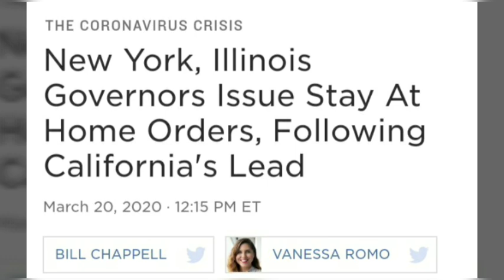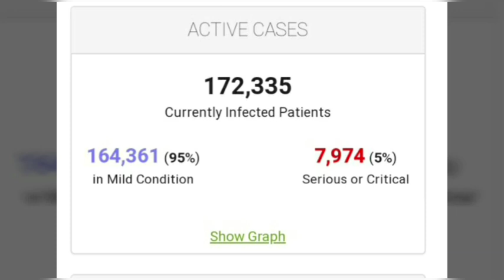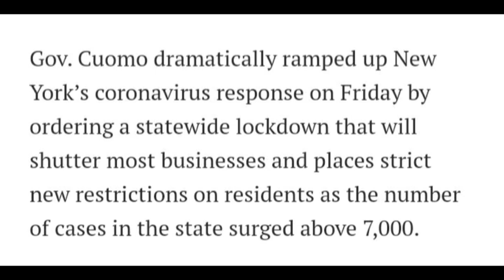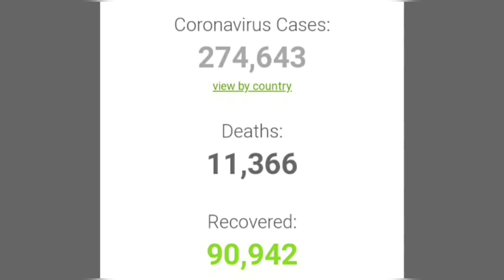CORONAVIRUS UPDATE: NUMBERS RISE as NY & ILLINOIS SHUT DOWN CITY (EXCLUSIVE)